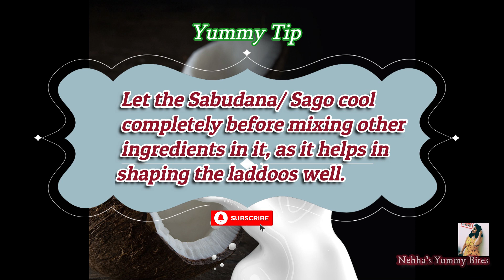Sabudana Laddu | Sago Laddoo | Janamashtami Special | Festival Sweets | Gluten Free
Welcome to Nehha's Yummy Bites.

Introducing Sabudana Laddu, the Yummilicious Sweets which you can enjoy during your fasting days if you eat it in  Vrat . This so easy and healthy gluten free Sabudana laddoos are prepared with Milk & Desiccated coconut. A very simple dish that can be prepared in no time for festival. So Yummy & Delicious.
Please provide your feedback and also if you want me to share a Vegetarian recipe of your choice as the next Video, please do mention the same in the Comments Section below.